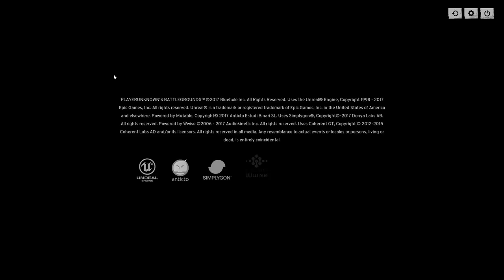Transmissão ao vivo de Rodrigo Luiz